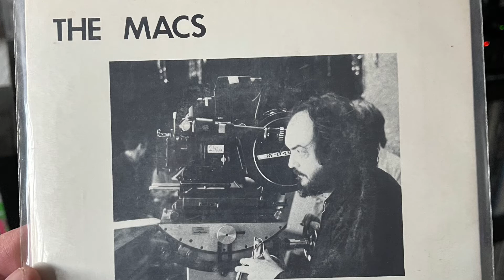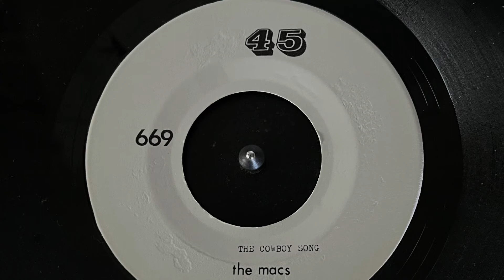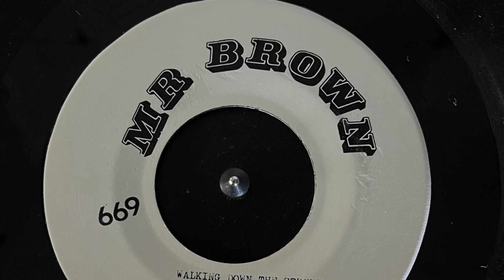The Macs — The Cowboy Song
The Macs — The Cowboy Song (1980)

A1 - The Cowboy Song (3:15)
B1 - Walking Down The Street

Released on Mr. Brown Records & Tapes in 1980